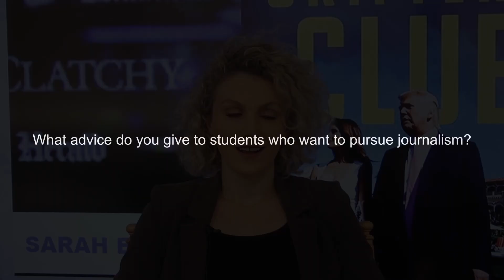Sarah blaskey 28